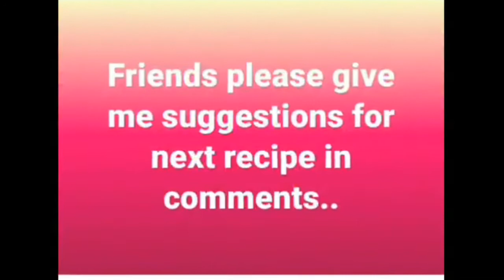Paneer Tikka Recipe | Paneer tikka masala - How to make paneer tikka